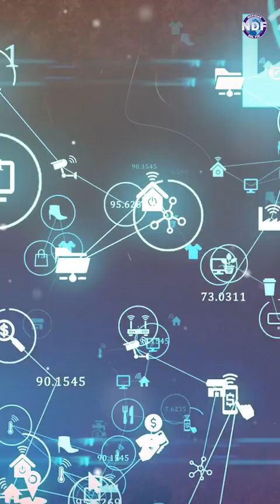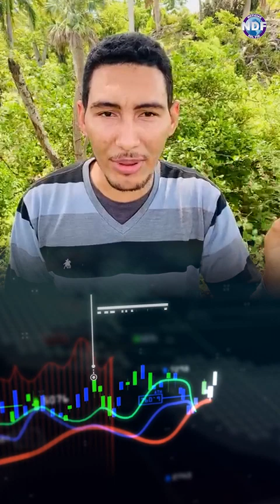Israel se prepara para el tercer Templo. 5 vacas Rojas llegan para el Templo